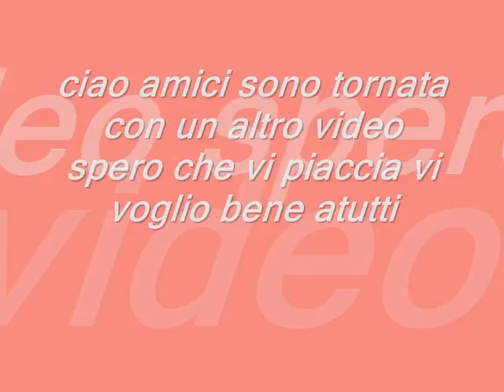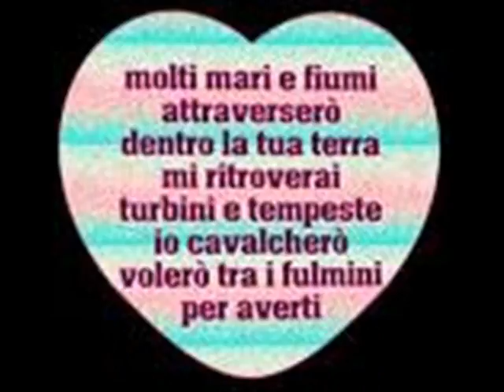un amore solo per voi .wmv